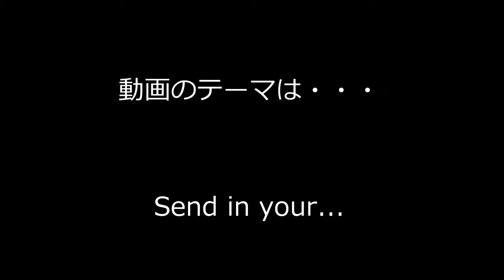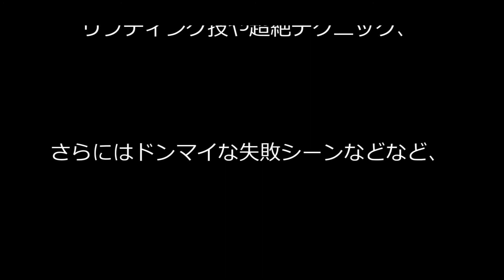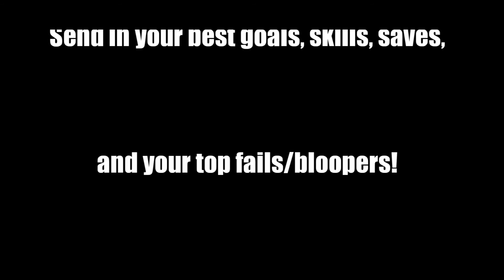【企画告知】あなたのゴール動画を募集します！ Send your best goals/skills/saves/fails!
新企画やります！

視聴者の皆さんのスーパーゴール、スーパーセーブ、フリーキック、リフティング技や超絶テクニックなどをYouTubeにアップして以下のアドレスにリンクを送って下さい！

あり得ないミスなどネタに走ってももちろんオッケーです！リクエストや質問も応えられる範囲でどしどし募集中です！

メールアドレス:　4sedolliate★gmail.com (※★を@に代えて送って下さい)

I'm going to start a new video series which features YOUR VIDEOS!

Send your top goals/saves/skills/fails/bloopers to 4sedolliate[at]gmail.com!

I'm waiting for your great videos! Thanks :)